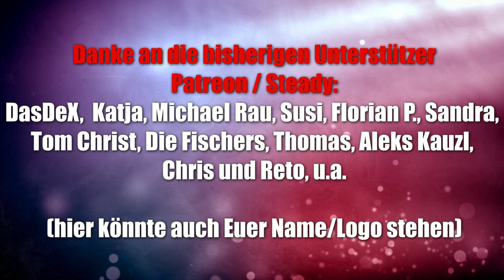Knusper Knusper Knäuschen (Jumbo) - Ein Hänsel und Gretel Spiel ab 4 Jahren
Offizielle Infos:
Wer hat als Erster vier verschiedene Süßigkeiten gesammelt? Genauso wie im Märchen versuchen Hänsel und Gretel, sich die Leckereien vom Hexenhäuschen zu nehmen, ohne dass die böse Hexe es bemerkt. Aber aufgepasst! Nicht alle Süßigkeiten kannst du dir ganz einfach nehmen. Wenn du eine falsche Süßigkeit auswählst, kommt die Hexe heraus und dann musst du diese Süßigkeit wieder auf das Häuschen zurücklegen. Du musst dir also gut merken, welche Süßigkeit du nehmen darfst und welche nicht! Der Spieler, der als Erster die vier verschiedenen Süßigkeiten versammelt hat, gewinnt das Spiel

▬ Social Media ▬▬▬▬▬▬▬▬▬▬▬▬▬▬▬